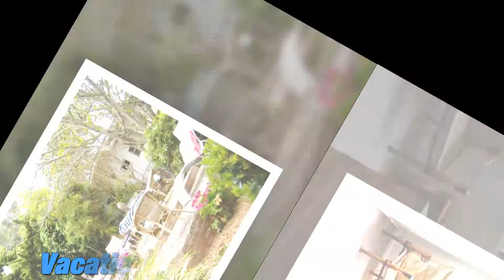Vacation Rentals, Vacation Agency, Furnished Apartments, Room Lender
Vacation Rentals is an excellent, user-friendly resource to post and find worldwide listings for vacation rentals, vacation home rentals and furnished apartments.